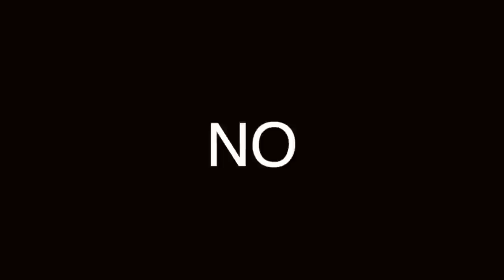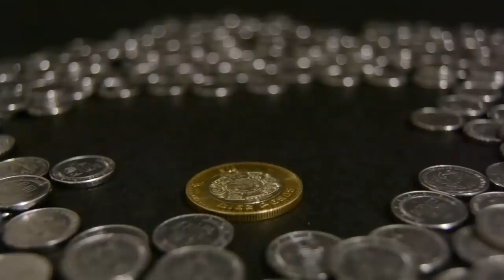ESTRES: CON LA BELLEZA LO COMBATES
ES NUESTRO PEOR ENEMIGO, ASÍ QUE ELIMINA CUALQUIER FUENTE DE ESTRÉS EN TU VIDA O APRENDE A COMBATIRLO, DE VERDAD, NO VALE LA PENA.

Visita nuestro sitio asociado de Amazon para productos de tu interés: